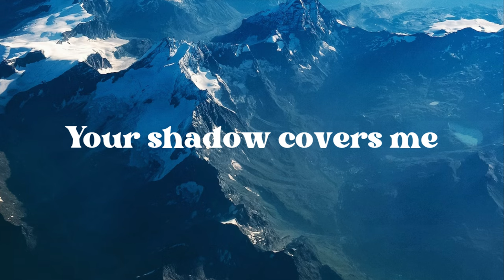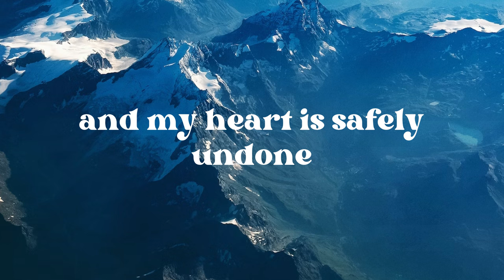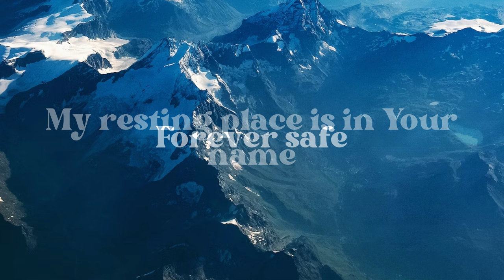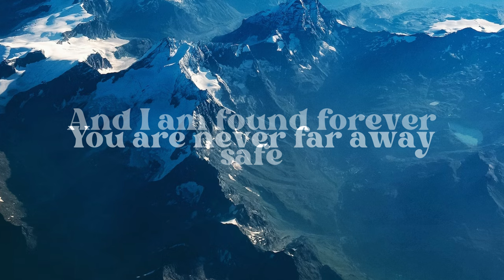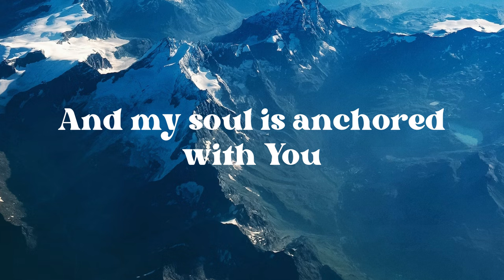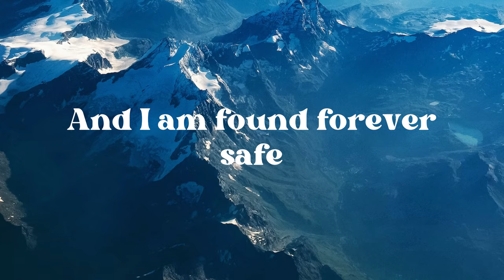Safe - Upper Room MNL ft. Moira Dela Torre (Lyrics)